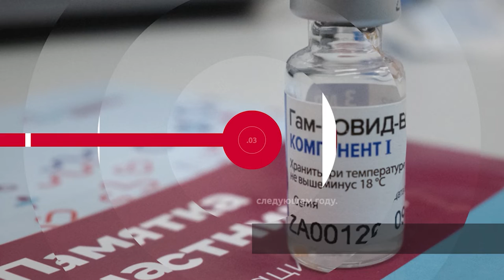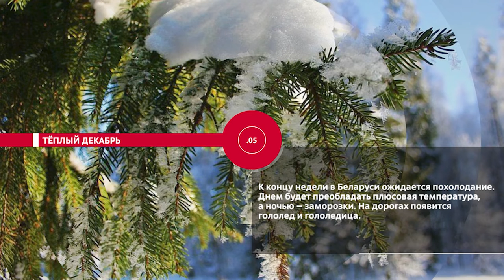НОВОСТИ ЭПИЗОДЫ 14 12 2021